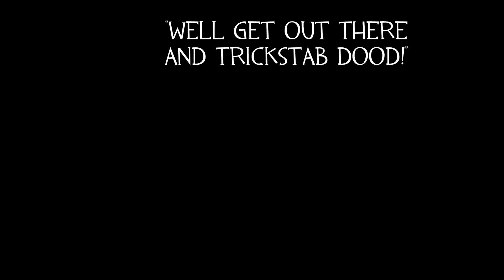i am new!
A semi amusing clip for me.